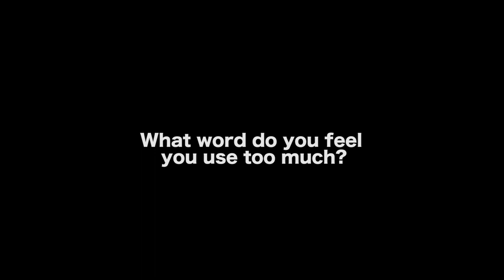Using A Word Too Often In A Screenplay - Justin Warren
MORE VIDEOS WITH JUSTIN WARREN

AUDIO